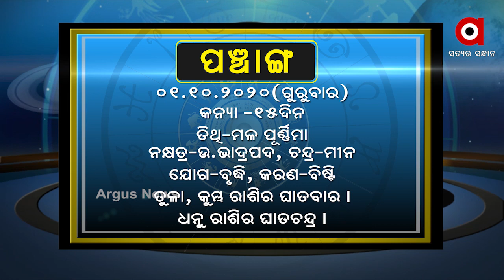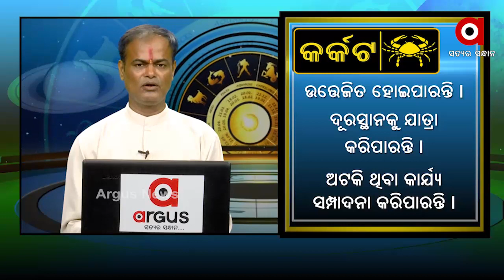What’s Your Rashi 1st Oct. 2020